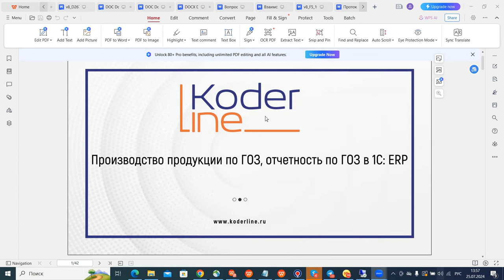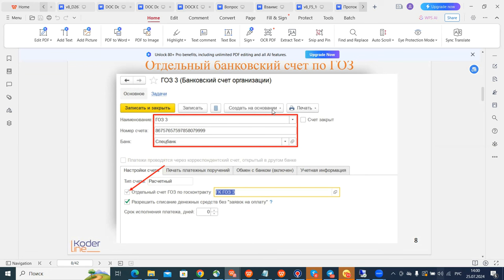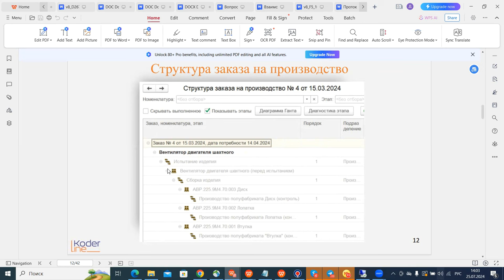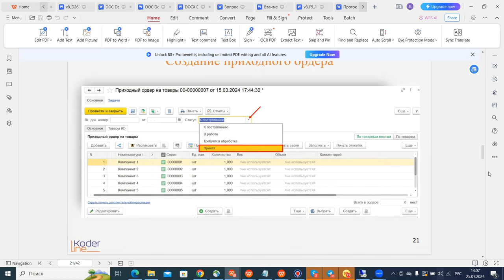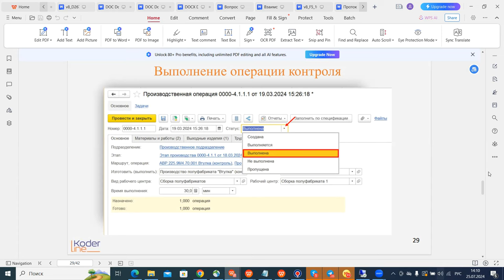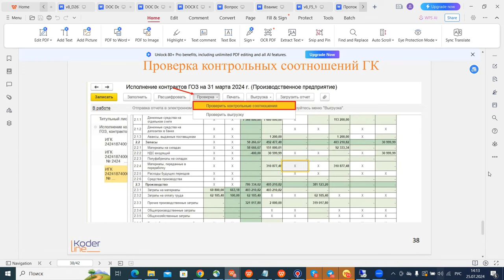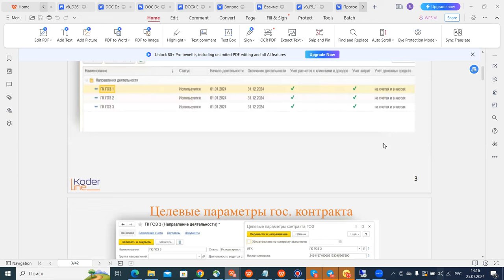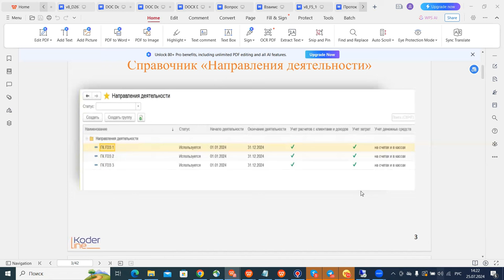Вебинар «Производство продукции по ГОЗ, отчетность по ГОЗ в 1С:ERP»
Компания «Кодерлайн» провела вебинар «Производство продукции по ГОЗ, отчетность по ГОЗ в 1С:ERP»

Ведущий: ЛЕБЕДЕВ ДМИТРИЙ - руководитель отдела внедрения

Целевая аудитория
собственники бизнеса, учредителей, руководители компаний, помощники руководителей, секретари, делопроизводители, руководители и кураторы проектов.

Описание
На сегодняшний день у фирмы 1С есть два программных продукта, в которых можно автоматически формировать, выгружать и отправлять в Министерство обороны отчет «Исполнение контрактов ГОЗ». Это такие программные продукты как:
• 1С:ERP Управление предприятием 2 (полная автоматизация);
• 1С:Комплексная автоматизация 2 (частичная автоматизация).

Форма отчета утверждена постановлением Правительства Российской Федерации от 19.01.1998 № 47 (в редакции постановления Правительства Российской Федерации от 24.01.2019 № 27).

В рамках вебинара будет рассмотрена цепочка связей от регистрации государственного контракта в системе, до формирования отчётности по форме Министерства обороны РФ.

Программа
1. Регистрация государственного контракта в системе.
2. Заказ клиента по направлению деятельности.
3. Создание заказа на производство на основании заказа клиента.
4. Диспетчеризация этапов производства.
5. Выпуск готовой продукции.
6. Отчетность в Министерство обороны.